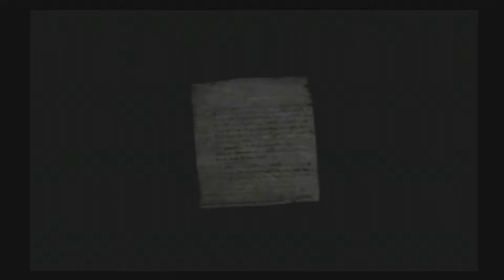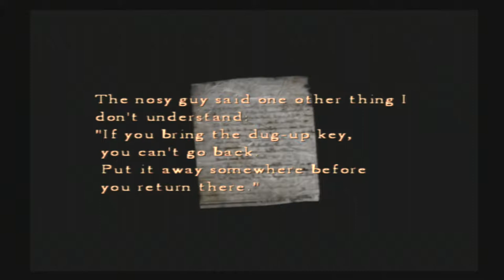Silent Hill 4 The Room - Part 2: " Forest World "